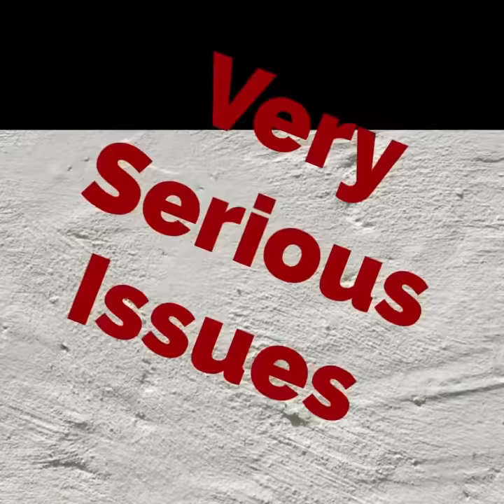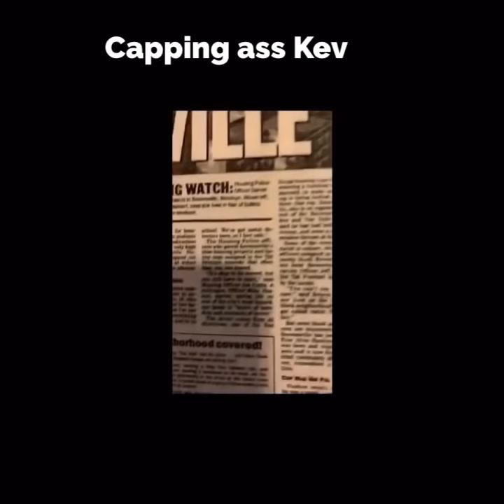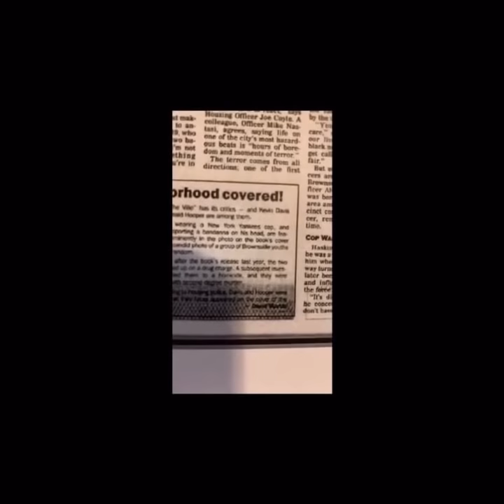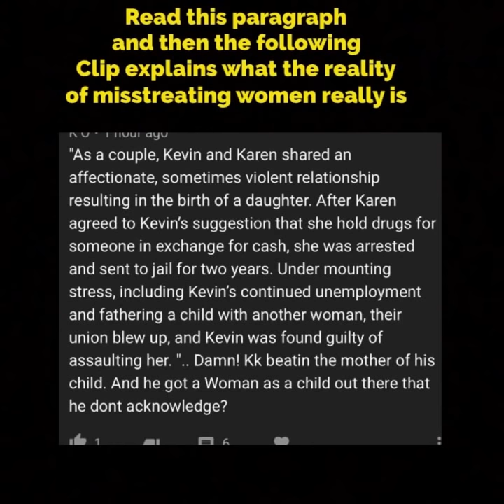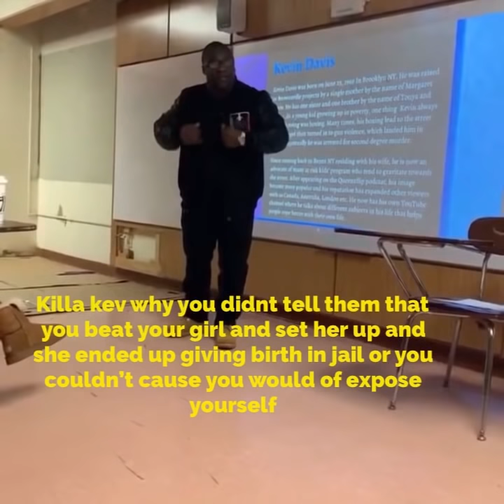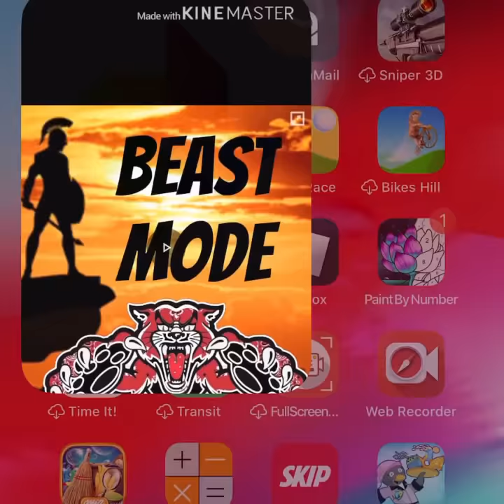Kk stop beating on woman stop peeping in thier windows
THE SKELETONS ARE FILING OUT THE CLOSET